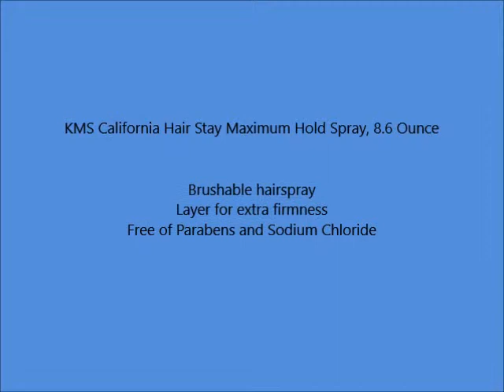KMS California Hair Stay Maximum Hold Spray, 8 6 Ounce